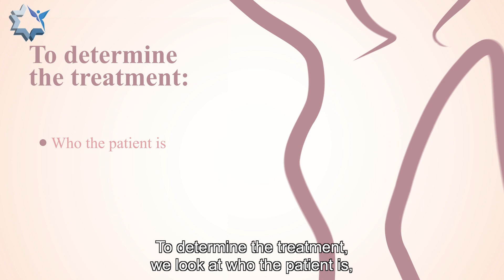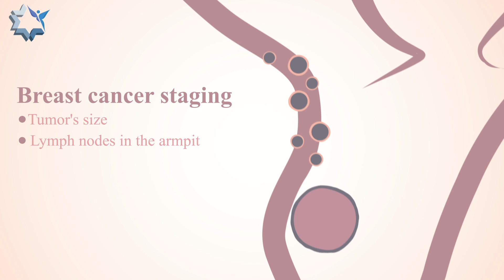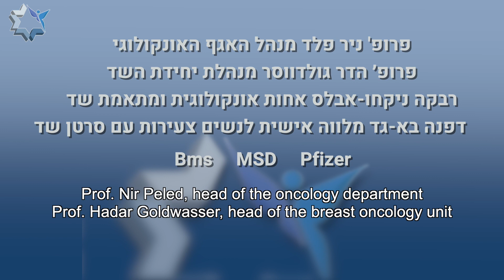הסבר על סוגי טיפולים שונים בסרטן השד (תרגום לאנגלית)